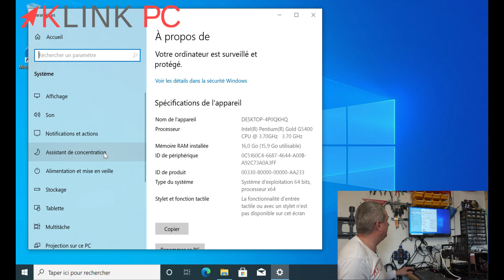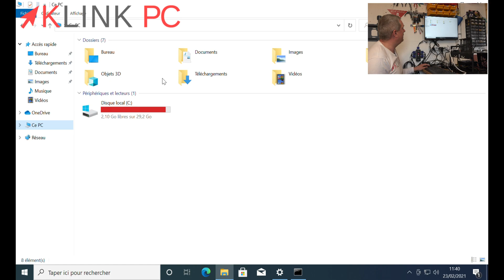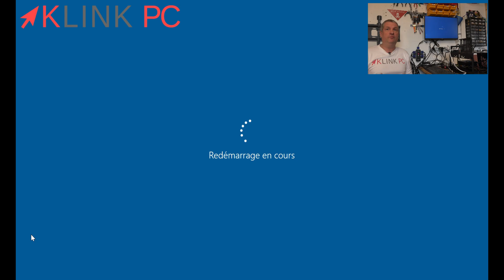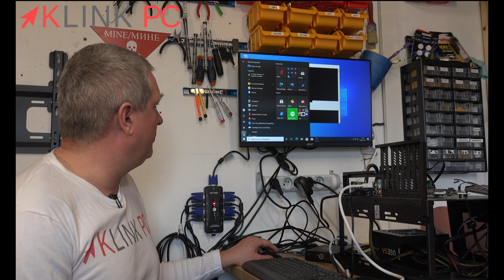La commande qui corrompt votre disque dur 😱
Dans cette vidéo, nous allons voir comment corrompre un disque dur sur Windows 10 avec une simple commande !

Edit du 26/04 : la corruption du disque dur serait que visuelle et toucherait que la partition et Windows est capable de se réparer tout seul au démarrage, voir vidéo

Chronologie de la vidéo :
0:00 Générique
0:17 Introduction
0:57 Mise en garde!
1:40 Test sur un disque dur à plateaux
2:13 Saisie de la commande
3:12 Que fait cette commande?
4:02 Test sur un disque dur SSD
4:41 Conclusion
5:24 Ce qu'il faut retenir de la vidéo